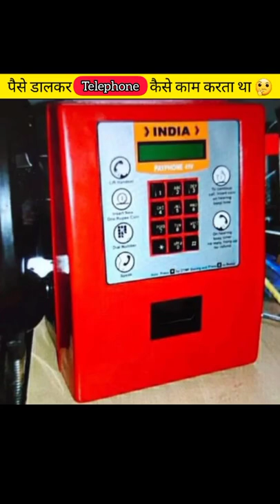Coin डालकर पुराने Telephone कैसे काम करते थे 🤔| How old telephone works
Welcome to Blivefactz,I hope you all are doing well🙂

Let's explore quickly😎

BLivefactz :- This channel is all about facts and motivation. Note:- This video is only for the purpose of sharing the information or knowledge not to hurt with the feelings of anyone.

1) This video has no negative impact on the original works (It would actually be positive for them)
2)This video is also for teaching purposes.
3) It is not transformative in nature.
4)I only used bits and pieces of videos to get the point across where necessary. 5) Some images are also used just for giving the clearance about the topic to the viewers.